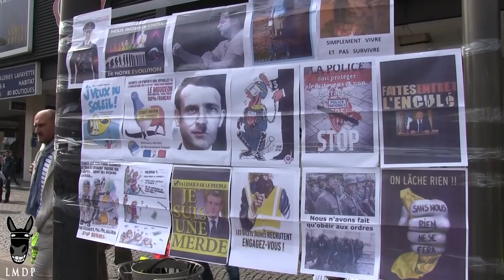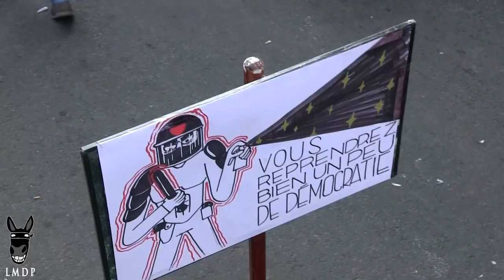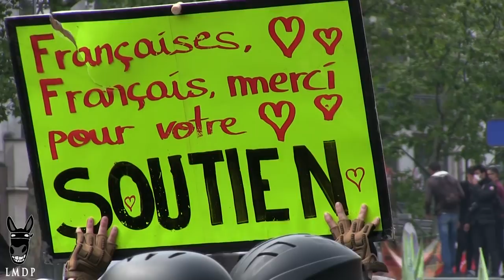1er mai et Gilets Jaunes à Paris - "Révolution ! Révolution !"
Plus de 40000 personnes ont participé à la marche du 1er mai à Paris, parmi lesquels de nombreux gilets jaunes. Les forces de l'ordre ont appliqué une stratégie musclée de segmentation en différentes nasses, et ont noyé sous les gaz différentes parties du cortège. De nombreux affrontements et dégradations se sont produits. Le black bloc a finalement en partie été isolé sur la place d'Italie et neutralisé, de nombreuses interpellations ont eu lieu.